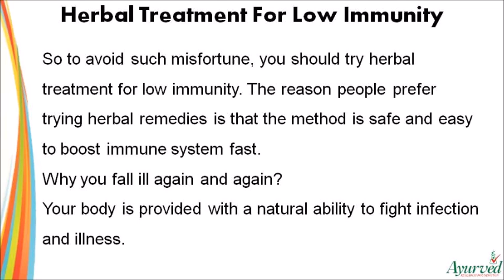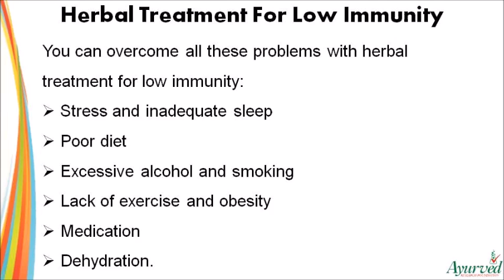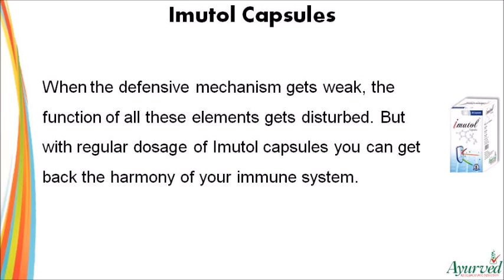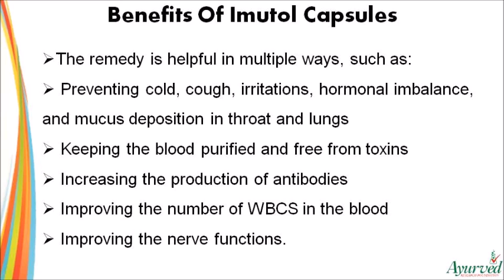Herbal Treatment For Low Immunity To Boost Immune System Fast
Dear friend, in this video we are going to discuss about herbal treatment for low immunity. Imutol capsules provide the best herbal treatment for low immunity to boost immune system without any adverse effects.

Herbal Treatment For Low Immunity